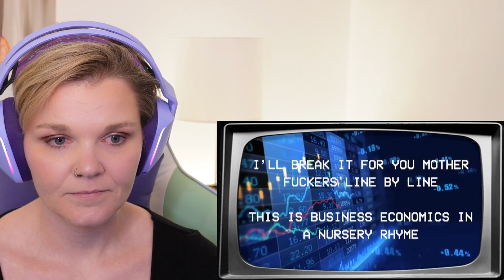Reaction to Money Game Pt 2 by Ren 💰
A Reaction to Money Game Pt 2 by Ren from the perspective of someone who struggles with mental health, past trauma, chronic health issues, and attempted suicide over a decade ago. I hope that sharing my experiences and perspectives that I can maybe help others. Please remember to be kind to each other!

Please give this amazing artist a sub and a like if you enjoyed this video:  @RenMakesMusic

Thank you all so much for all your love and support on my videos! It means so much to me ❤ And thank you for accepting me into this amazing community exactly as I am - my silly goose dingustry broken hot mess express self that you all seem to love exactly as is. Time is the most precious thing we have, and I am so grateful that you choose to spent some of yours here with me 😊